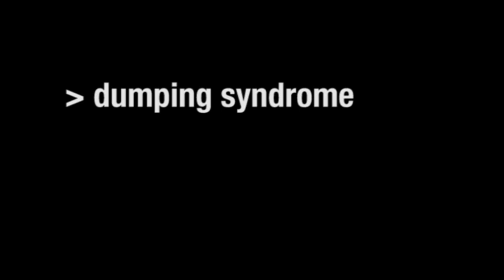Live telesurgery New York to India March 2010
Dr Elliot Goodman performs live telesurgery in New York City for the AIIMS Surgical Week conference in New Delhi on March 25, 2010
The case is an endoluminal gastric pouch reduction operation for weight regain after a failed gastric bypass